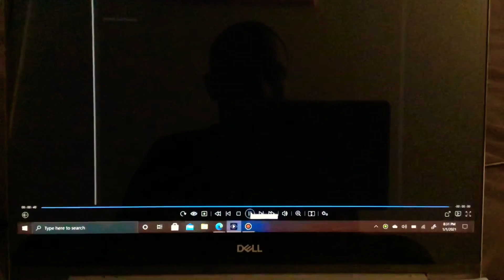Super Funny Moment On This Day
Kenny The Shark
Fancy Nancy
Beverly Hills Teens
The Proud Family
Hannah Montana

Check Out The Another Funny Moment To See This One